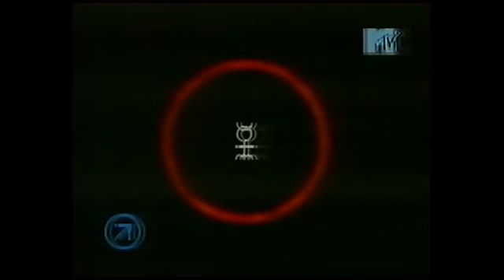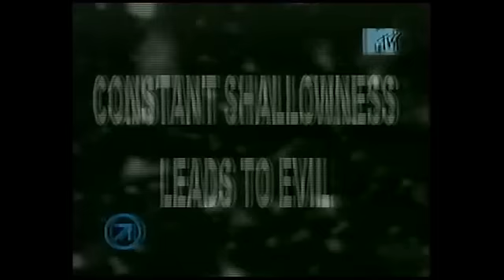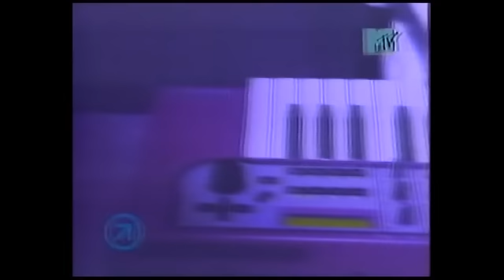Coil @ MTV Russia . Live in Moscow .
I ripped it from DVD which i found somewhere . The quality of source was the same